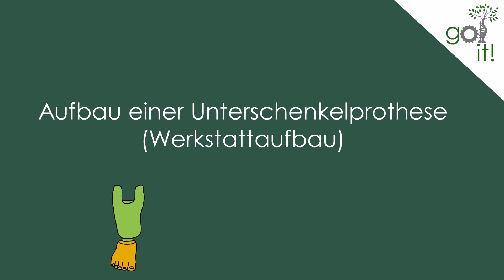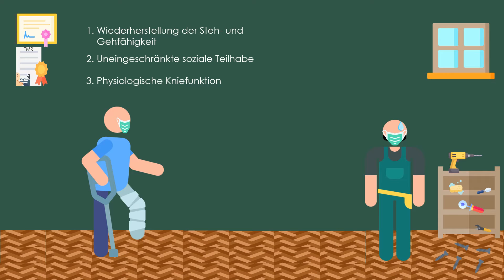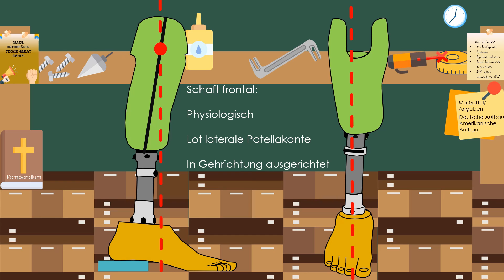Unterschenkel PROTHESE Aufbau Tutorial (Werkstattaufbau)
Der Ausdruck: " einen Menschen wieder auf die Beine bringen" könnte hier nicht besser stimmen. Eine gute Prothese ist ein Zusammenspiel aus guten Passteilen, einem motivierten Anwender und einem gutem Aufbau. Um das letzete kümmern wir uns jetzt. Wie wird die Prothese das erste mal in der Werkstatt richtig zusammengebaut? Lehnt euch zurück und lasst es euch zeigen!

Weitere Tipps:
Achtet drauf, dass die verwendeten laser auch jeweils auf den richtigen Achsen ausgerichtet sind. Selbst laser in Aufbaugeräten können sich verschieben

Wenn ihr mit PU-Schaum arbeitet, richtet zuerst den Schaft aus, und schleift dann auf die richtige höhe zu. So habt ihr noch Spielraum falls etwas nicht ganz stimmen sollte.

Wenn ihr einen Innentrichter benutzt, kann dies beim Ausmessen der Schafteintrttsebene die Maße verfälschen. Achtet darauf, dass ihr auch wirklich die sagittale und frontale Mitte des Schaftes ausmesst.

Die dorsale Anlage ist meistens in 90° zur Gehrichtung ausgerichtet, aber nicht immer. Überprüft das nochmal extra.

Bei der ersten Anprobe sind Schiebeadapter sehr praktisch. So könnt ihr ganz leicht den Fuß relativ zum Schaft verschieben, wenn ihr das wollt.
Bei der Definitivprothese darf aber kein Verschiebeadapter verwendet werden!

Wichtig: Es kann immer Abweichungen geben, sei es von den Angaben oder bei bestimmten Anwendersituationen. Stimmt deshalb Abweichungen immer mit eurem Meister ab! Im Zweifel sollte man sich immer für die Sicherheit des Anwenders entscheiden!

Empfehlungen:

Bücher Orthopädietechnik/Biomechanik/Ganganalyse/Medizin

Gait Analysis Perry
Prothetik Kompendium aktuell
Infantile Zerebralparese (Döderlein)
Gehen verstehen (Götz-Neumann)
Funktionelle Anatomie der Gelenke (Kapanji)
Grundkurs technische Orthopädie (Greitemann)

Wenn ihr etwas über diese Links kauft, erhalte ich eine kleine Provision und ihr unterstützt mich hiermit. Der Preis des Produktes bleibt für euch ganz genau gleich und verändert sich nicht. Danke, für euren Support!

Verwendete Quellen:

Prothetik Kompendium aktuell

Blumentritt, S., T. Schmalz, and R. Jarasch. "Die Bedeutung des statischen Prothesenaufbaus für das Stehen und Gehen des Unterschenkelamputierten." Der Orthopäde 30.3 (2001): 161-168.

0:00 Intro
0:38 Erster Patientenkontakt
3:05 Wie startet man?
5:40 Wichtige Vorbereitungen
7:15 Ausrichtung des Fußes
9:48 Höhe der Prothese
10:45 Ausrichtung des Schaftes
12:55 Finish
13:30 Fronlate Fußposition richtig so?
15:07 Outro

Musik von:
Freesound, Y-Library, NCS-Sounds

Freepik
Linector
Smashicons
Dinosoft labs
Pixel perfect
Photo3idea_studio